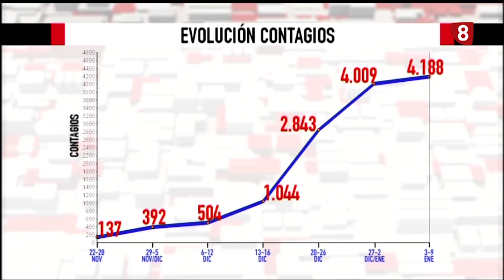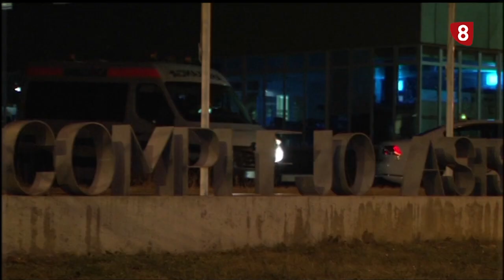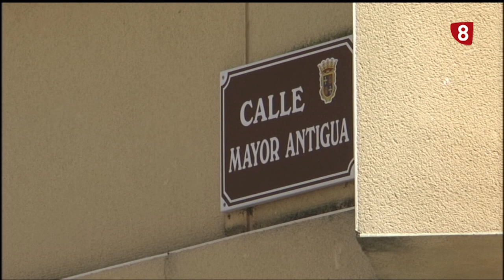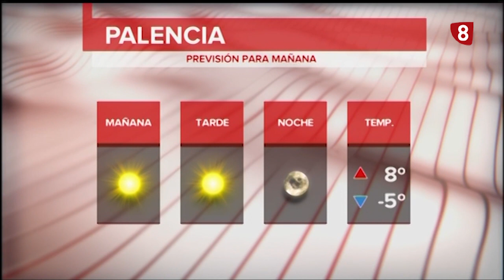Noticias 20:00h (14 enero 2022) La 8 Palencia CyLTV